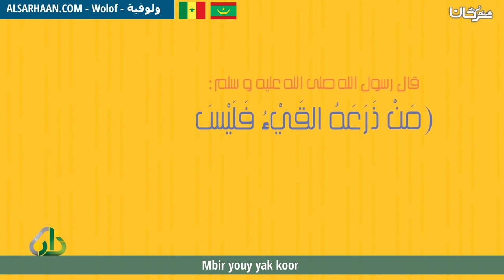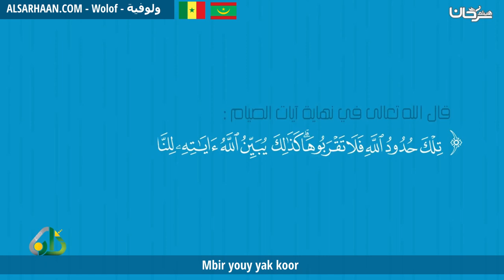Mbir youy yak koor مبطلات الصيام